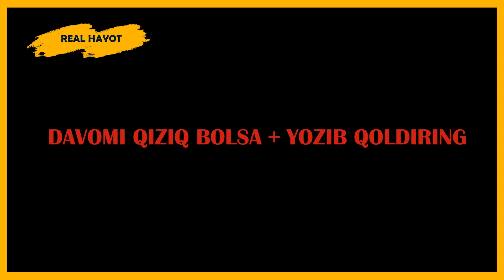ISHONUCHAN SODDA BO’LGANMAN - DILFUZA ISMOILOVA